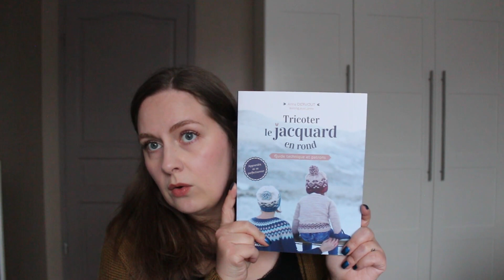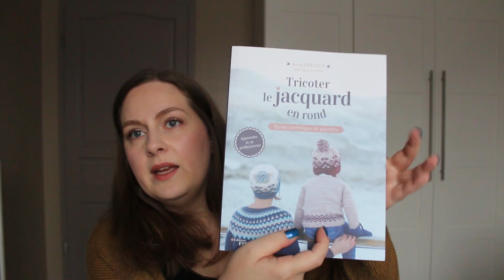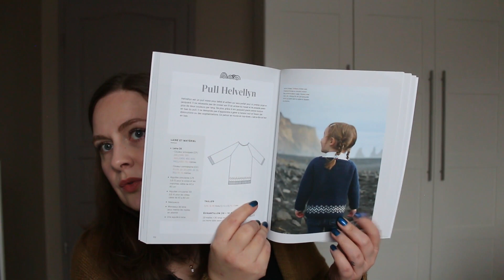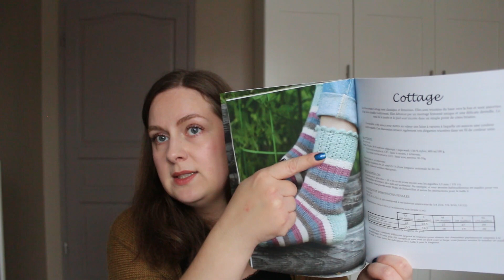Sur mes aiguilles 25bis : Multi multi multi en-cours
Je vous retrouve aujourd'hui pour la 2ème partie de mon 25ème épisode de Podcast Tricot.
Au programme : en-cours, projets à venir, achats et cadeaux!

Dans cet épisode, je vous parle de :
Béatrice 575
Lauriane alias @LauDemoizelle
MJ alias @MarJeEva

Tricoté en Merino Essentiel de DMC

- Chauffe-épaules
Tricoté avec une balle de fil 100% acrylique trouvée à Leclerc

- Posy Tank Top, d'Anna Dervout alias Along avec Anna
Tricoté en Antigone coloris Laurier de De Rerum Natura

D'ailleurs! Erratum! Sachez que si vous achetez un des deux patrons KI Mitts, la créatrice, Béatrice, vous offre l'autre version, ce que je ne savais pas avant qu'elle me l'indique gentiment en commentaire :-)
Tricotée en restes de Cashmerino coloris San Tokki et Rust de La Bien Aimée

- Pull en test pour Marianne Munier, alias Mar.Gue.Née

- Pull Trescao, d'Anna Dervout alias Along avec Anna

- Chaussettes Cottage, de Marie-Christine Lévesque alias Tricot Design MCL

- Test secret

Cadeaux

- Patron Cardigan Harmon du Style Knitting (cadeau - encore un grand merci Béatrice!)

- Kit Primavera 50g et mini Gris du Bruit des Aiguilles (cadeau - encore merci Ana!)

- Minis 20g et anneaux marqueurs beaucoup trop chou (encore mille mercis ma MJ!)

Achats

Pelotes de Edelweiss de Kremke Soul Wool

- Rouge à lèvres Half N Half de MAC Cosmetics

Musique (libre de droit, disponible sur la bibliothèque YouTube)

*certains des produits mentionnés dans cet épisode m'ont été envoyés gratuitement mais je ne suis pas rémunérée pour vous en parler ni pour le contenu présenté dans cette vidéo

Bon dimanche ❤️